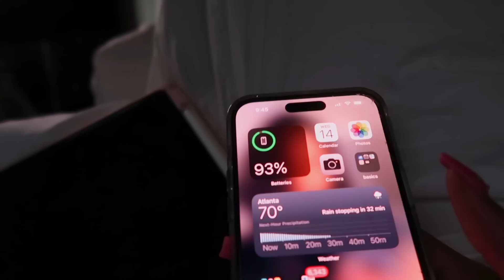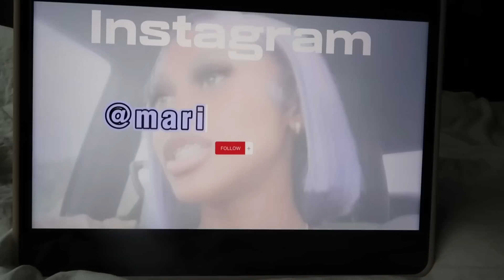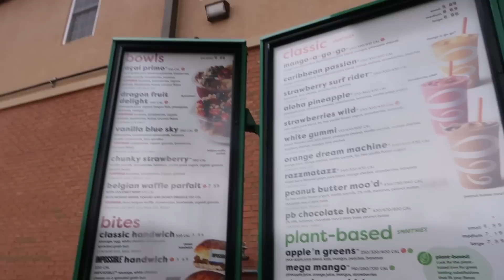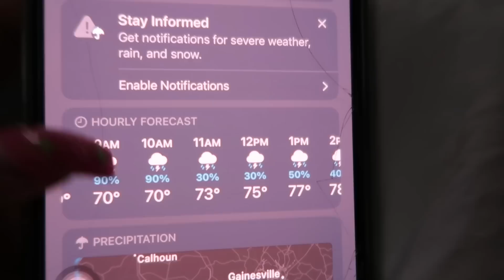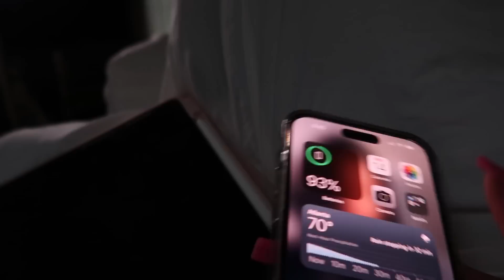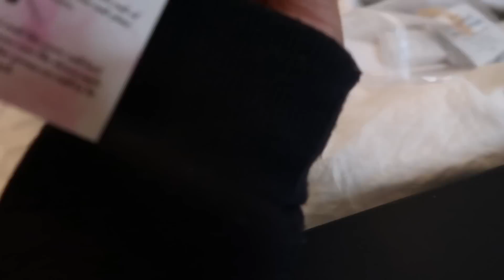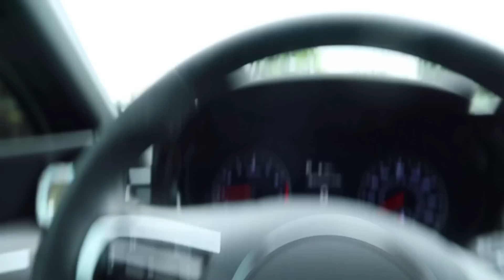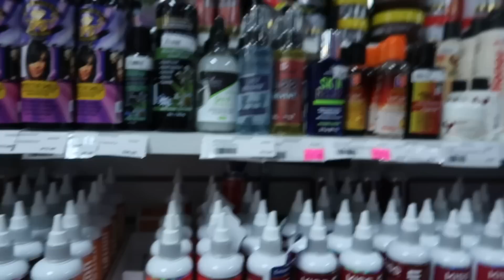VLOG: a typical week in my life ༄✰| new side business?? , summer morning routine , hitting 40k